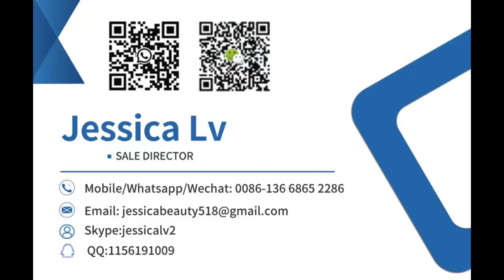Gypsum Powder Making Machine Powder Manufacturing Machine Plaster Of Paris Gypsum Powder Machinery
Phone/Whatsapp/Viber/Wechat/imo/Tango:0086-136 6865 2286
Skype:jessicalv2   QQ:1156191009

Silicone Rubber Fiberglass Cornice Mould For Making Gypsum Cornice
.Decorative gypsum ceiling board machinery equipment/gypsum ceiling board assembly line
drywall making machine advanced technology paper faced gypsum board production line